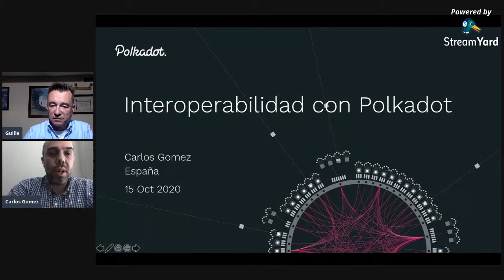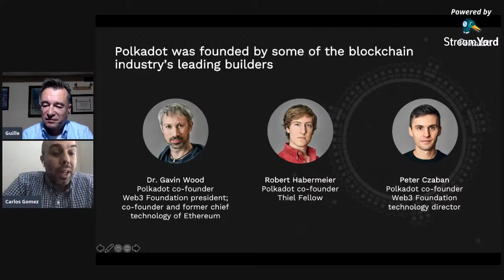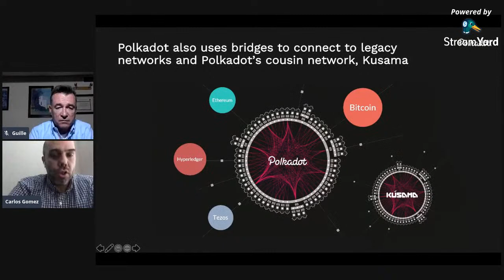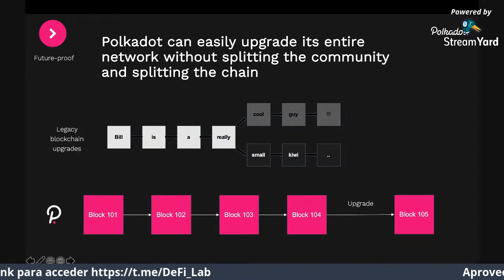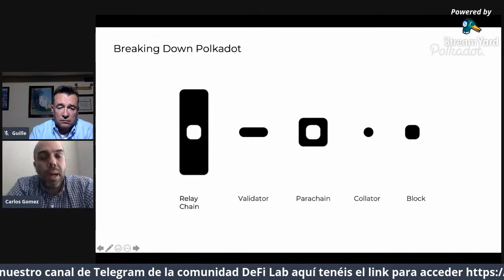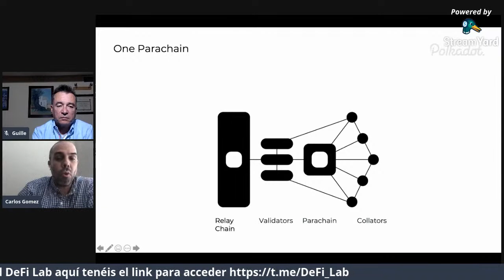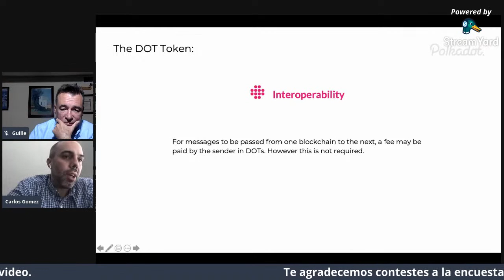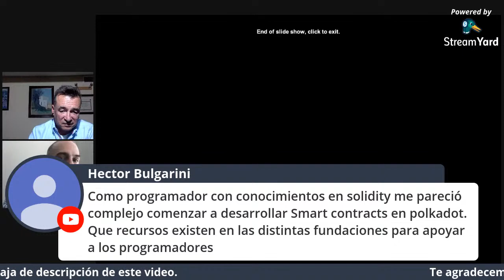Interoperabilidad con Polkadot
Polkadot está fundado por algunos de los principales constructores de la industria blockchain.

Interoperabilidad verdadera
Polkadot permite transferencias entre cadenas de bloques de cualquier tipo de datos o activos, no solo tokens. Conectarse a Polkadot le brinda la capacidad de interoperar con una amplia variedad de blockchains en la red Polkadot.

Escalabilidad económica y transaccional
Polkadot proporciona una escalabilidad económica sin precedentes al permitir que un conjunto común de validadores proteja múltiples cadenas de bloques. Polkadot proporciona escalabilidad transaccional al distribuir las transacciones en múltiples cadenas de bloques paralelas.

Innovación fácil de blockchain
Cree una cadena de bloques personalizada en minutos usando el Sustratomarco de referencia. Conecte su cadena a Polkadot y obtenga interoperabilidad y seguridad desde el primer día. Esta facilidad de desarrollo ayuda a que la red de Polkadot crezca.

Polkadot es un proyecto de código abierto fundado por el Fundación Web3. Web3 Foundation ha encargado a cinco equipos y más de 100 desarrolladores para construir Polkadot.

El Ponente:

Carlos Gomez es un Español - Australiano viviendo en los Estados Unidos. Es contador y abogado de profesión.

Actualmente se dedica a reclutar talento en la industria Blockchain con la firma CryptoRecruit. Así mismo está liderando un proyecto de promoción de la Identidad Virtual como derecho fundamental con la ayuda de Blockchain e Inteligencia Artificial.

Es fellow del ThinkTank deGen basado en Berlín y es el embajador de Polkadot para la ciudad de Miami.

Cuando tiene tiempo libre le gusta recorrer las mejores rutas de la ciudad en bicicleta montañera.

Curso: Como aplicar DeFi sin morir en el intento --- Plazas Limitadas 10

¡¡Estamos creando un programa de formación especializado en Finanzas Descentralizadas (DeFi)!!

Existe mucha información y mitos acerca de la tecnología blockchain, pero poca claridad en la aplicación real.

¿Cómo puedes ayudar AHORA?

Todos los días recibimos preguntas en redes sociales sobre CÓMO PUEDEN APLICAR LA TECNOLOGÍA BLOCKCHAIN en sus ideas de negocio o productos, conocer de forma simplificada y a nivel de negocio, casos de uso concretos.

Y la respuesta es ¡sí!

Podemos ayudarte y lo vamos a hacer diseñando un programa único 100% de Finanzas Descentralizadas.

Así que si esto te interesa, vamos a hacer un lanzamiento inicial con un grupo reducido de 10 personas que quieran ser los primeros en formar parte de este curso en fase BETA y beneficiarse de lo que eso significa.

Estamos terminando de perfilar el índice de contenidos, pero necesitamos saber que no nos dejamos nada en el tintero. Por eso, pedimos tu ayuda.

Por favor rellena esta encuesta para conocer tu opinión y aplicar en este nuevo curso DeFi que estamos desarrollando en DeFi Lab: